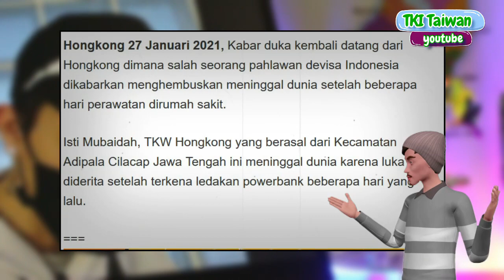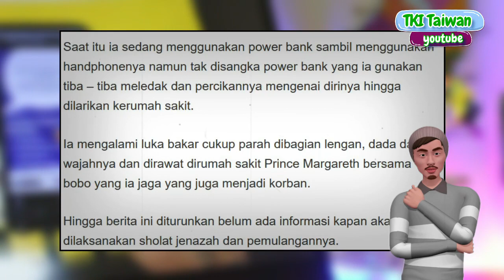Innalillahi Wa Inna Ilaihi, PMI Hongkong Asal Cilacap menninggal Kena Percikan PowerBank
Hai, semoga informasi dalam channel ini membantu teman teman dan juga memberikan info valid.